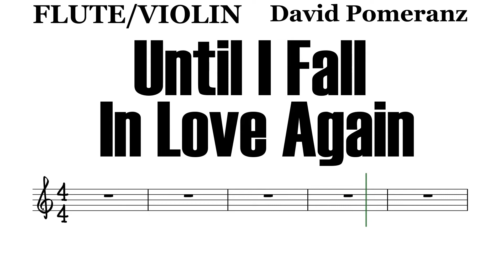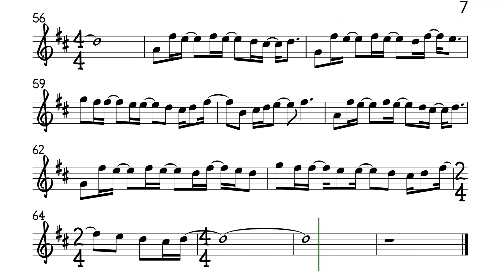Until I Fall In Love Again Flute Violin Sheet Music Backing Track Play Along Partitura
David Pomeranz